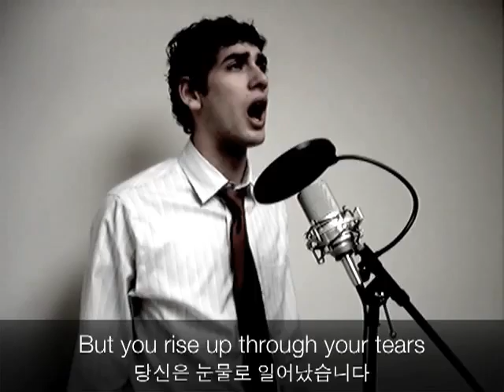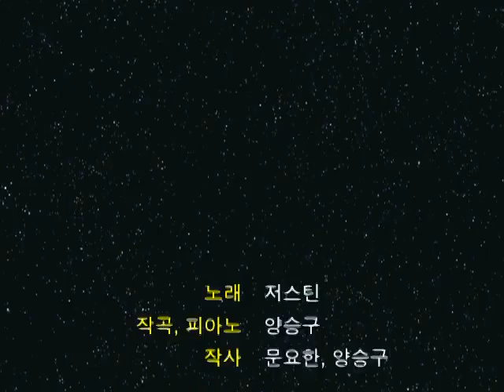Queen Yuna original song dedicated to Yuna Kim - written by James Yang.flv